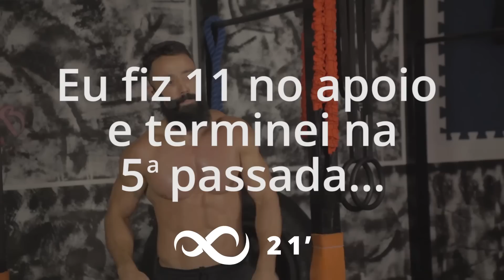Treino Progressivo Para Peito e Pernas | Sérgio Bertoluci - X21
Esse treino progressivo de apenas 5 minutos vai fazer você trabalhar muito o seu peitoral e suas pernas! Dessa forma progressiva, conseguimos fazer muito mais repetições do que em um treino comum.